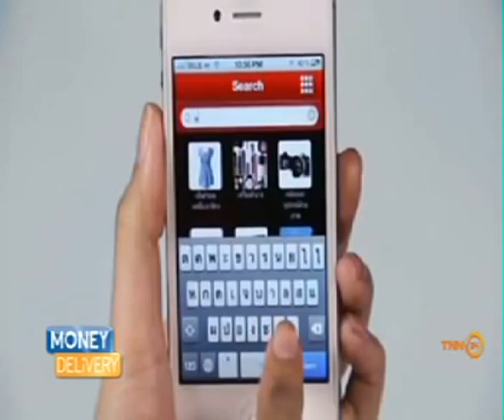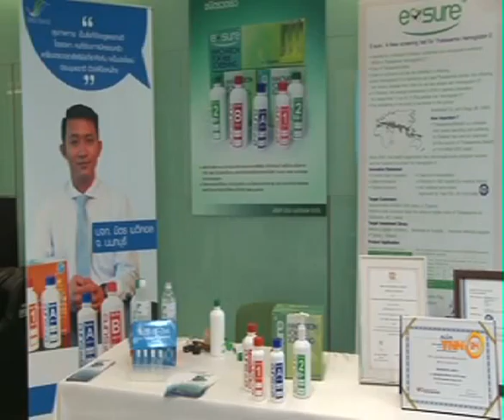Money Delivery B3 04 12 58